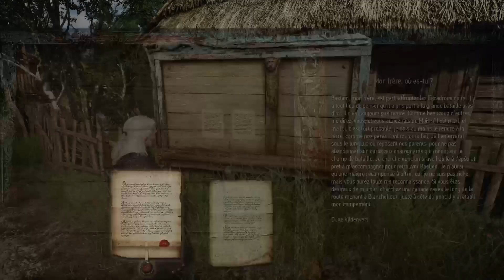The Witcher 3: Wild Hunt - partie 2 - Nid de monstres